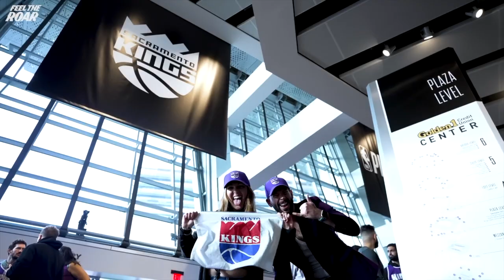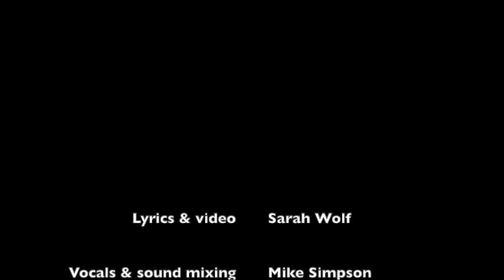COWBELL TOWN - Sacramento Kings Playoffs Anthem 2023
Original song : Jason Aldean "Crazy Town"
Lyrics : Sarah Wolf
Main vocals and sound editing : Mike Simpson
Backup vocals : Kristal Simpson
Music Video: Sarah Wolf
Video footage: Sacramento Kings, Gold Blooded Films, NBA, Go Places Pro

Lyrics:
Drafted De’Aaron, held onto Barnes
16 year drought, now Brown’s in charge
Monk from LA, Domas for Tyrese
Watertower sign reads City of Trees

And we have found..

It’s a cowbell town, with a laser beam
Murray shoots the ball, Everybody screams
Capital with a touch of twang
Let’s hear those cowbells clank, clank, clank

Red velvet from the 3-point line
Look up at the beam, now that’s our sign
We love it, we hate it, we’re all just trying to make it
In this cowbell town

Paid our dues, almost lost our team
Here we stayed, now we have a BEAM
Loudest arena in the league
We’re coming to win the first series
We’re ready for the warriors now…
And we’re smilin’ when ESPN shoots us down

Mitchell plays D, everybody screams

We got coach of the year, ya ain’t no doubt
You heard him in practice scream n shout
We love it, we made it, we’re all just trying to take it

One year we’re in basketball hell
And the next we’re in playoffs and we're doin’ well

Monte showed us what he’s all about…
Made all the kings fans scream and shout
We love it, we made it, we all just can’t believe it